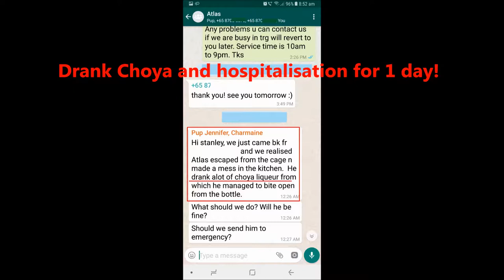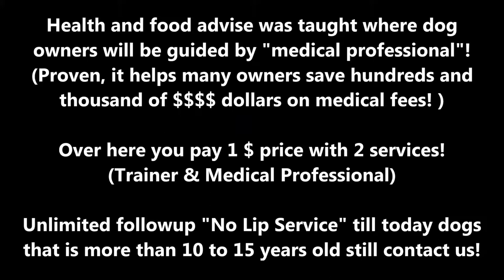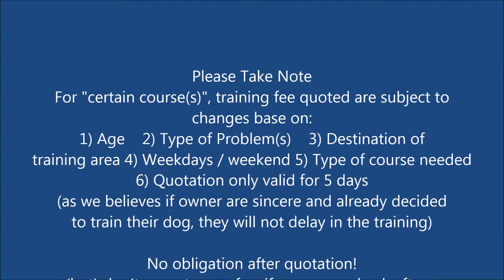Puppy Training Singapore Atlas Pug x Shih Tzu (the Choya boy)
4 months Atlas Pug x Shih Tzu (the Choya boy) take up 2 days "Home Puppy Interactive" training!西施犬 混合 巴哥犬(哈巴狗)

TOO MANY TRAINERS, TOO CONFUSED!
Dog's owner must understand the value of what you pay for training but NOT blind by lip services and gimmicks!

Training is about teaching, every trainers are individual that equip with different quality of experience(s) and provide different level of service(s). Whether the trainer know how to train or reserved on what you supposed to learn or keep on repeating the same thing on every lessons is important!